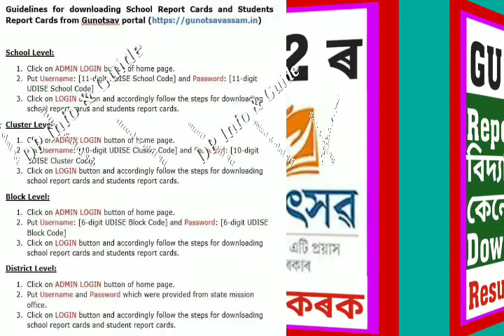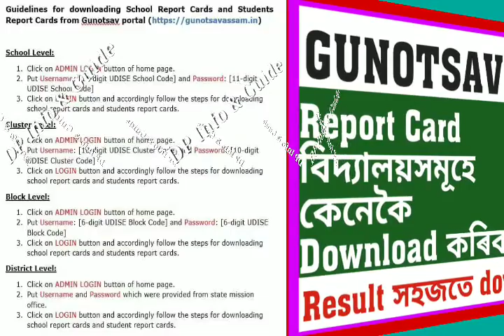GUNOTSAV 2022 ৰ Report Card কেনেকৈ download কৰিব? জানি লওক সবিশেষ@dpinfoguide1753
GUNOTSAV 2022 ৰ Report Card কেনেকৈ download কৰিব? জানি লওক সবিশেষ‎@DP Info & Guide